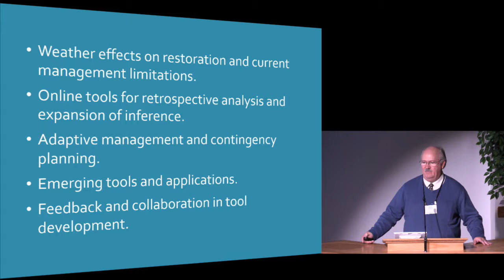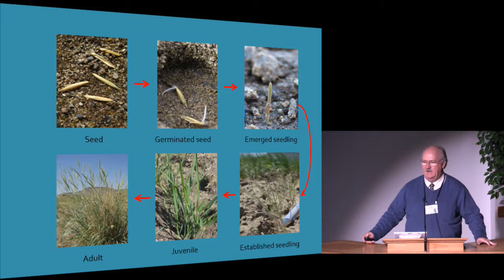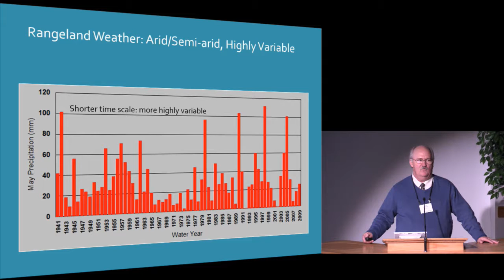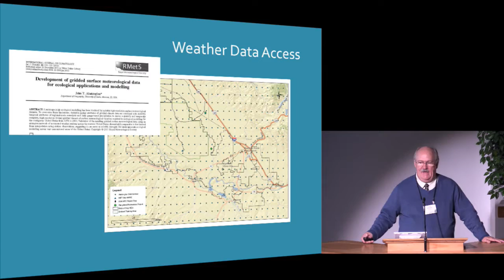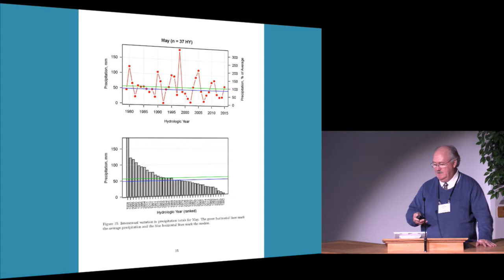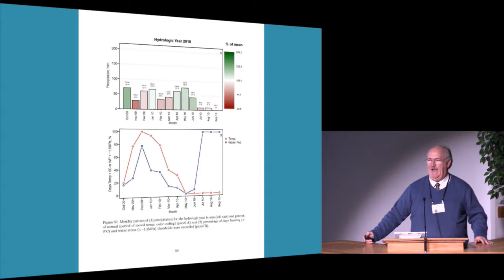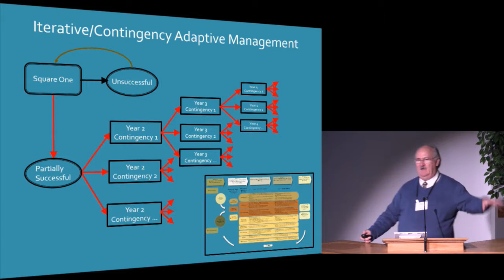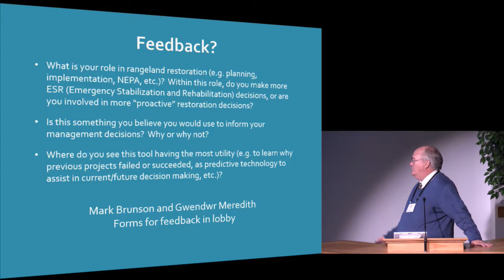Weather and Climate Tools for Rangeland Restoration Planning and Assessment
Rangeland seeding practices in the Intermountain western United States are typically implemented in a single planting season for the purposes of Emergency Stabilization and Rehabilitation (ESR) after wildfire. This necessarily links restoration and rehabilitation success to the probability of a single year providing sufficiently
favorable microclimatic conditions for desirable plant establishment. Field research studies in rangeland restoration are also typically of limited duration and published results may not represent the full spectrum of conditions likely to be experienced at a given site. Location-specific and temporal weather-analysis may enhance the interpretation of historical planting data, support expanded inferences from short-term field studies, and facilitate meta-analysis of diverse field studies in rangeland restoration. We describe access and use of new databases and tools that can be used for this purpose, and suggest some standard graphs and weather metrics to establish a longer-term perspective for the interpretation of rangeland-restoration field results.

Stuart is a plant physiologist with the Agricultural Research Service in Boise Idaho. His research has focused on characterization of seedbed microclimate and modeling seed-germination and establishment response of intermountain perennial grasses in competition with introduced annual weeds. His current interests include the development of weather and climate tools for diverse agricultural and natural resource modeling applications, but with specific emphasis on rangeland restoration and management.